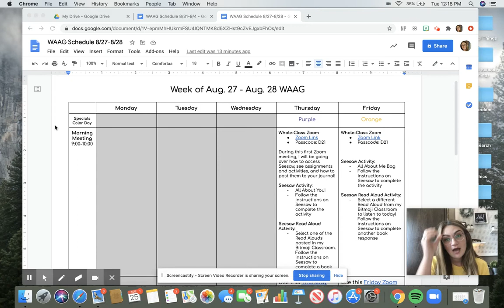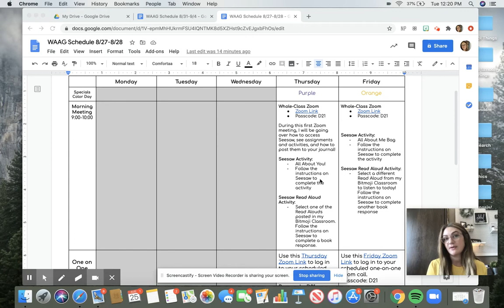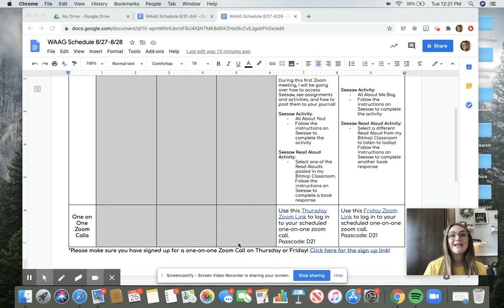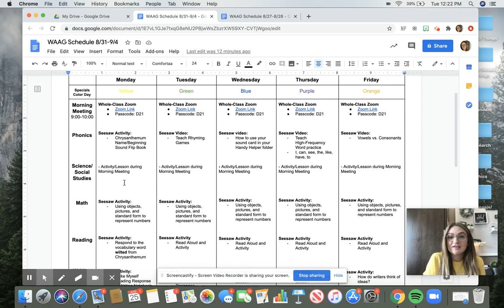What is a WAAG?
A short video to explain what WAAGs are and how I will be using them this year for remote learning.